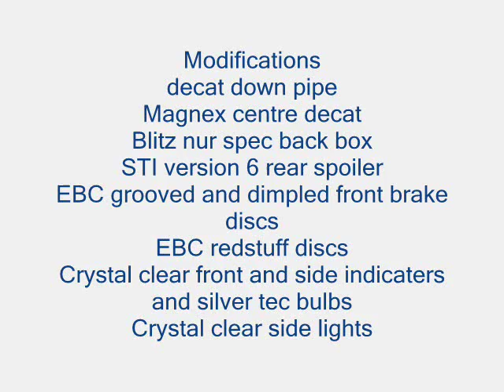My subaru impreza turbo 2000 (my00)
A collection of pics and videos of my car